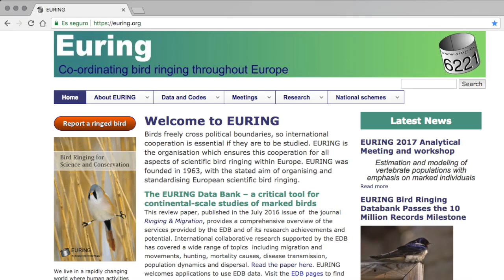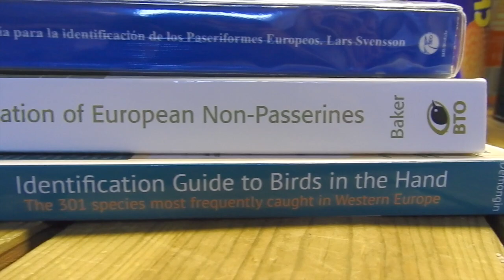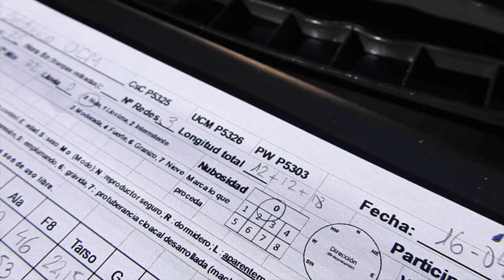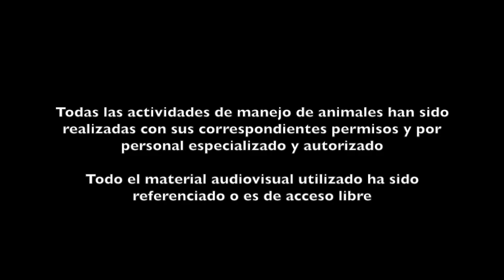BIOVID Avifauna - Episodio 1: El anillamiento científico de aves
BIOVID: Micro espacios audiovisuales sobre biodiversidad.

Primer episodio sobre AVIFAUNA perteneciente al área de VERTEBRADOS del Grupo de Seguimiento de Biodiversidad de la Universidad Complutense de Madrid.

¿Quieres participar? Tienes toda la información en nuestra página web

Todos los vídeos de esta sección han sido realizados en el marco del Proyecto de Innovación 286 (convocatoria 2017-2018). Financiado por la Universidad Complutense de Madrid.